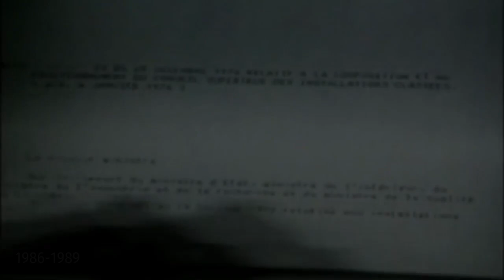France 3 19/20 Intros History since 1986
I warn you that some dates can be incorrect and  idents maybe missing. If it is, please write about it in comments below.

Timestamps:
0:00 Intro
0:09 1986
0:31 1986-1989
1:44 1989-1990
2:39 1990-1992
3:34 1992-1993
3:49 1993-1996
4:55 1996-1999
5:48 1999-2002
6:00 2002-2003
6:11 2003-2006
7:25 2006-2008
7:47 2008
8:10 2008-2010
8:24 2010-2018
8:55 2018-present
9:31 Outro